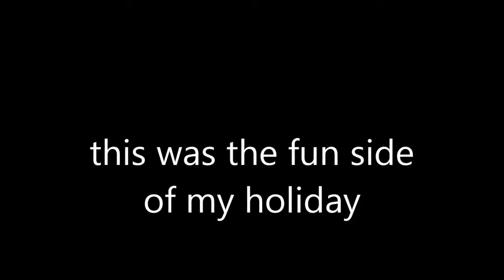fun bulgaria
This is bike bulgaria june 2014